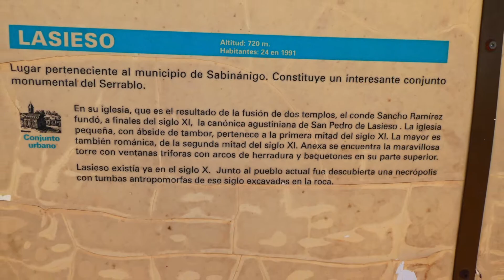Románico Serrablo Parte V Lasieso